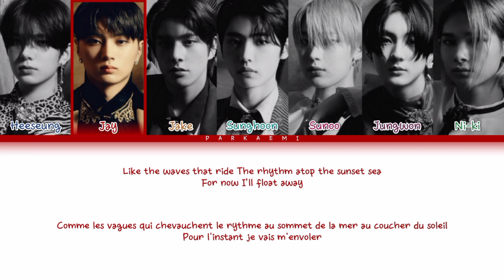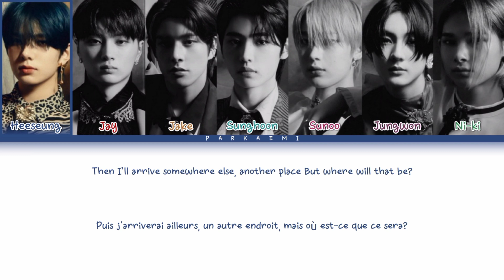ENHYPEN - 'Interlude : Question' (Color Coded Lyrics Eng/Vostfr)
All Rights Administered by HYBE Labels/BE:LIFT Lab

• Artist: ENHYPEN
• Song♫: Interlude : Question
• Album: DIMENSION : DILEMMA
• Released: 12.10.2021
• Members: Heeseung, Jay, Jake, Sunghoon, Sunoo, Jungwon, Ni-ki
• My bias: OT7